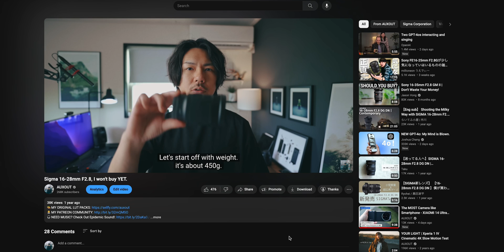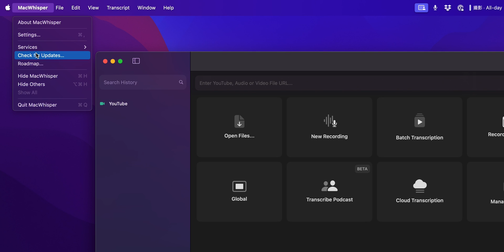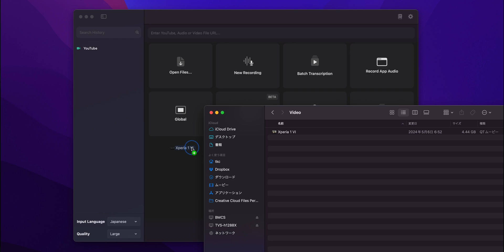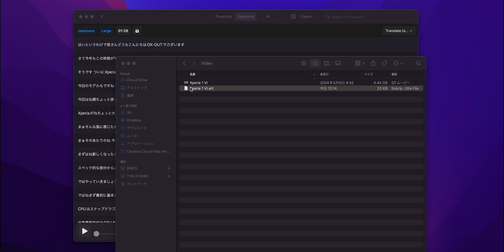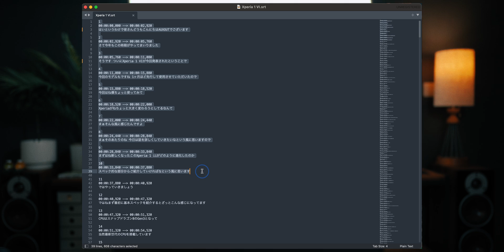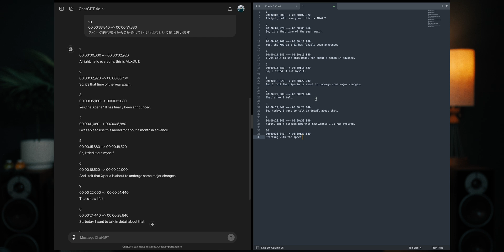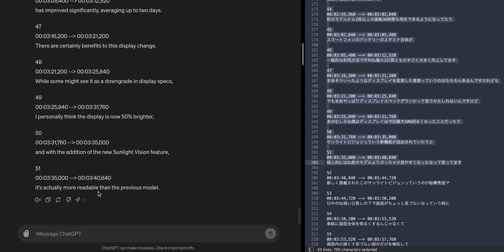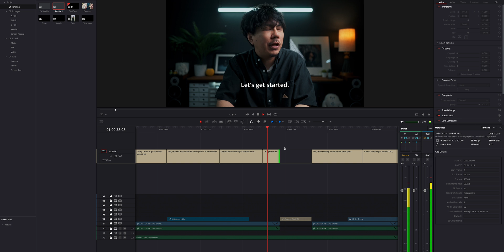ChatGPT 4oで簡単に完璧な英語字幕を生成!!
🔈 動画制作にオススメの音楽サービス
・Artlist - フリーランスには ←から登録で特別2ヶ月無料

AUXOUT使用&オススメ機材

🥇 レンズ（20万円以上）
・一番使う広角単焦点
・ポートレート最強
・標準ズーム
・望遠ズーム

📸 カメラ
・メイン動画カメラ
・旅行用動画カメラ
・写真も動画も撮る時
・スナップ用カメラ
・アクションカメラ
・初心者にオススメ

🥇 特化型レンズ（10万円前後）
・Vlog撮るなら
・描写力特化
・動画オールラウンダー
・機動性特化

・全部入りのフィルターセット
・最強の可変NDフィルター
・プロ向けミストフィルター
・良コスパミストフィルター
・フィルムルックフィルター

🥇 その他撮影&編集機材
・動画用マイク（ソニー）
・動画用マイク（ソニー以外）
・旅行用ジンバル
・プロ向けジンバル
・簡易水中撮影ケース
・手持ちスモークマシン
・モニタースピーカー
・NASで安全にデータ管理
・NAS用HDD

00:00 概要説明
01:00 前提条件
01:25 文字起こし
02:47 SRTファイルを書き出す
03:23 字幕を翻訳
06:36 カジュアルな口調にする
07:18 動画編集ソフトで最終仕上げ